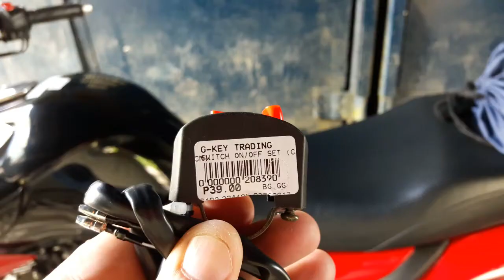How To Install External Motorcycle Switch Part 2 For YAMAHA SZ2016